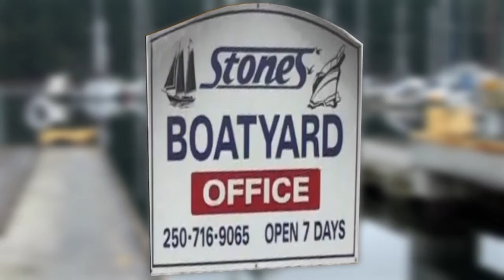Stones Boat Yard 2013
Hauling a boat at Stones Boat Yard, Nanaimo, BC. 2013